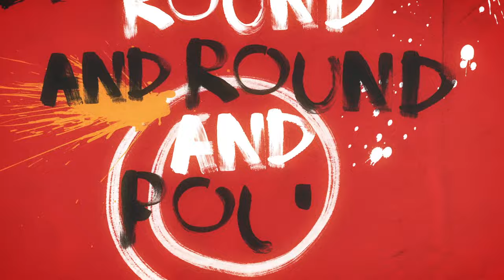The Rolling Stones - Miss Amanda Jones (Official Lyric Video)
“Miss Amanda Jones” by The Rolling Stones

Lyrics:

Down and down she goes
Our, Amanda Jones
I said down and down and down and down
She'd look really lovely at home
‘Til somebody gonna come up and ask her
To live happily ever after, Miss Amanda Jones

On and on she goes
Little Miss Amanda Jones
I said on and on and on and on
Just watch her as she grow
Don't wanna say it very obviously
But she's losing her nobility, Miss Amanda Jones

Hey girl don't you realise
The money invested in you?
Hey girl you've got to find
Someone who'll really pull your family through

Hey

Up and up she goes
Our, Amanda Jones
I said up and up and up and up
She looks quite delightfully stoned
She's the darling of the discotheque crowd
Of her lineage she's rightfully proud, miss Amanda Jones

Hey girl with your nonsense nose
All pointing right down at the floor
Hey girl your suspender shows
And the girl behind you looks a bit unsure

Round and round she goes
The world of Amanda Jones
I said round and round and round and round
The balls and the dinners and shows
The little girl she just wanders about
‘Til it's time for her coming out, miss Amanda Jones

“Miss Amanda Jones (Official Lyric Video)”
Directed by: Lucy Dawkins and Tom Readdy at Yes Please Productions
Executive Producer: Julian Klein
Producer: Dina Kanner